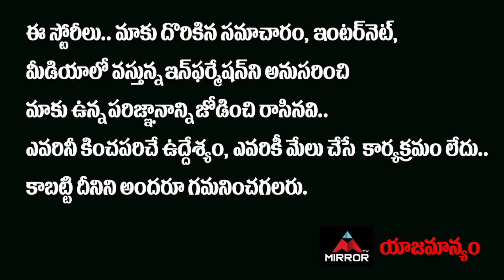ఒక‌రోజు ముందుగానే ఆర్ఆర్ఆర్ స్పెష‌ల్ షోస్..? | RRR movie | Ram Charan | Jr NTR | Mirror Tollywood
10.My Village Show Anil Geela About Bigg Boss 5 Telugu Entry | Anil Geela Wife Amani | Mirror Tollywood